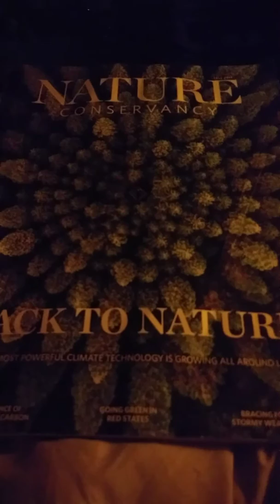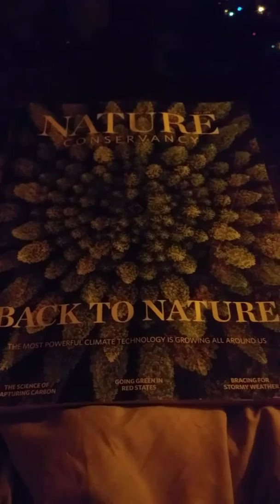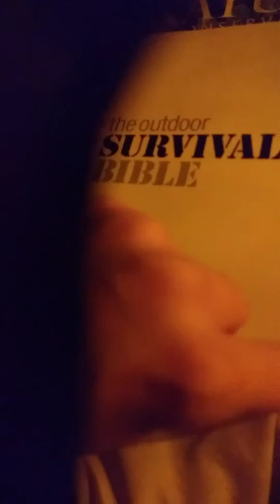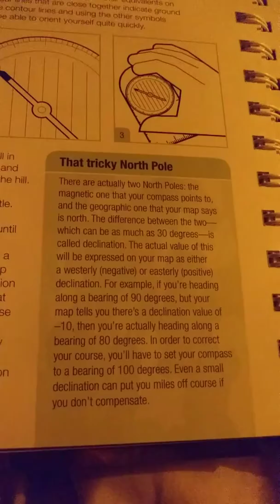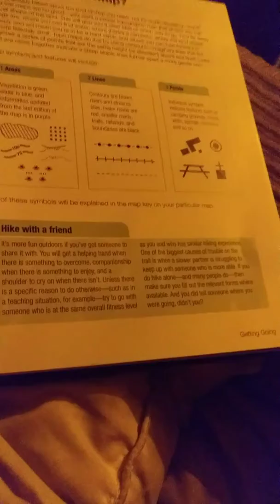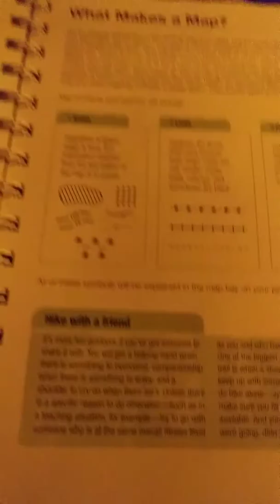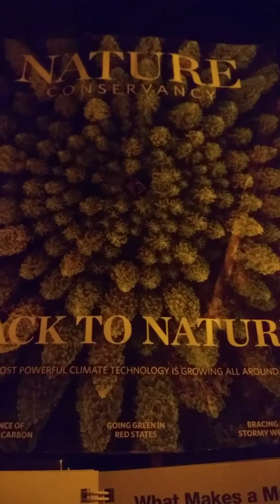The SURVIVAL BIBLE (b👀k)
Father, bring us all home to you if YOU Will! Have a happy week with every soul you cross paths with. 💪👏✋👋👀👂💖💞